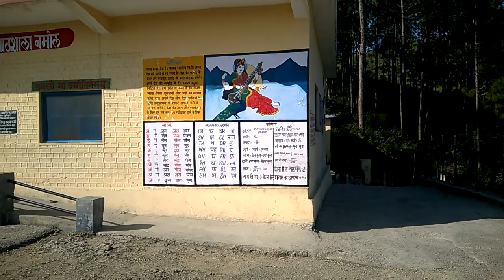Primary Schools in Himachal Pradesh. Primary Education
Standard of Primary education in Himachal Pradesh is excellent.  This Primary Village School is in village Namol, Kunihar the then Mahsu district now under Solan district was opened in 1960. This was a mile stone in the primary education in Himachal Pradesh. In 1960, Himachal Pradesh was a tiny state in the country. Himachal Pradesh is  first state in the country where every child has to avail elementary education. There are 1000 secondary schools, 10,483 primary schools, and as many as 1300 high schools. There are many professional education institutes too.  In meeting the constitutional obligation to make primary education compulsory, Himachal has now become the first state in India to make elementary education accessible to every child in the state